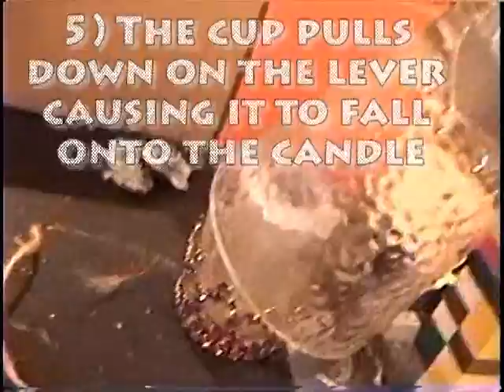My physics project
Just my little physics project. We had to go through 5 steps to eventually blow out a candle.

1) I use a Slammer Pog (Coin) which rolls down my little track pushing the cardboard flap of the first box down. This causes the lock to fall down off of the table
2) The weight of the lock pulls down on one side of the plastic bar I have in the second box on top, causing it to lift the cardboard flap up.
3) The force of the cardboard flap flipping up pushes the hockey puck into the air
4) The hockey puck falls onto the wire cutter at the bottom, cutting the twine which is held down by another lock
5) This causes the other weight (the cup) to push down on the now free lever, causing the cup to fall on top of the candle
6) The candle becomes extinguished due to lack of oxygen.

It was pretty fun to make.